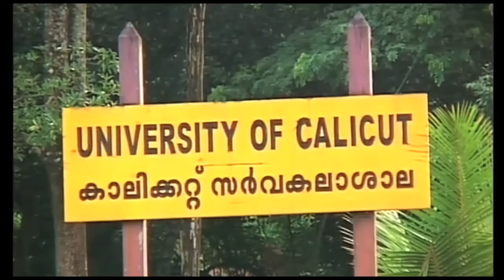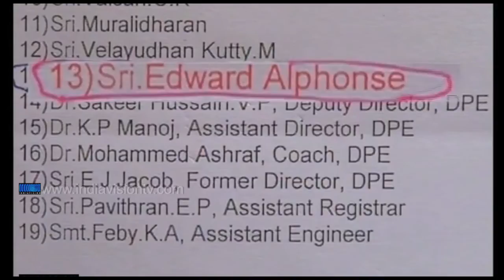Committee to form guidelines for alotting counselling centres under calicut university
കാലിക്കറ്റ് സര്‍വകലാശാലയുടെ കീഴില്‍ വിദേശ കൗണ്‍സലിംഗ് സെന്ററുകള്‍ അനുവദിക്കുന്നത് വിവാദമായ പശ്ചാത്തലത്തില്‍ പുതിയ മാര്‍ഗനിര്‍ദ്ദേശം ഉണ്ടാക്കാന്‍ ഉപസമിതിയെ നിയോഗിച്ചു. സര്‍വകലാശാലയിലെ ക്യാഷ് ലാബിന്റെ രൂപരേഖ തയ്യാറാക്കിയ വിവാദ സ്വകാര്യ കമ്പനിക്ക് 15 ലക്ഷം രൂപ നല്‍കാനും സിന്‍ഡിക്കേറ്റ് യോഗത്തില്‍ തീരുമാനമായി. അഞ്ച് സിന്‍ഡിക്കേറ്റ് അംഗങ്ങളുടെ എതിര്‍പ്പ് മറികടന്നാണ് തീരുമാനം.